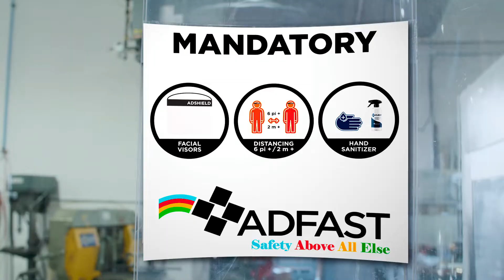Distancing and Security Measures in Our Production Factories